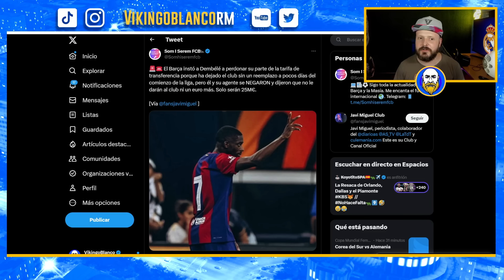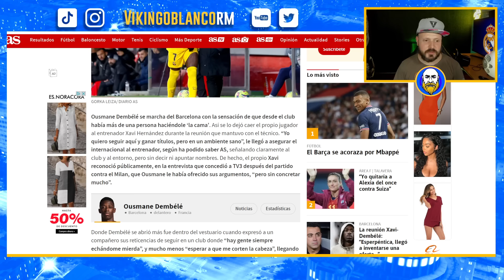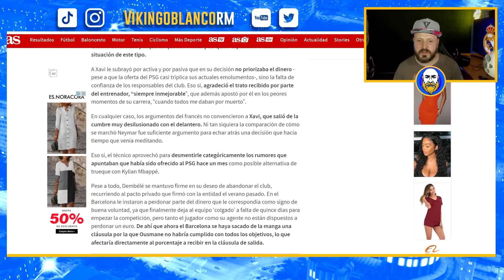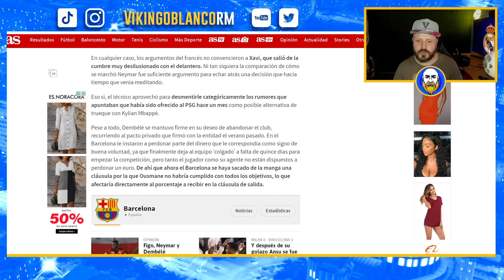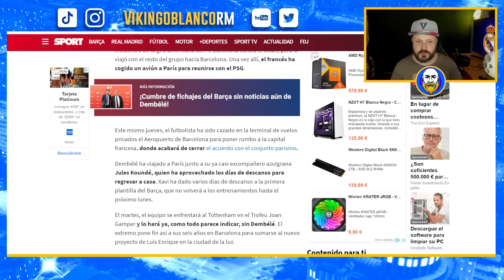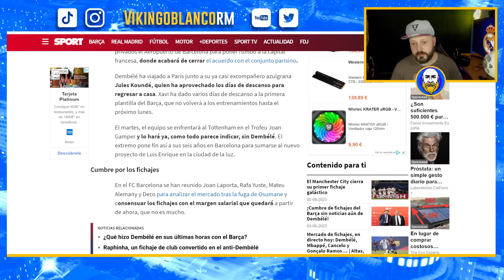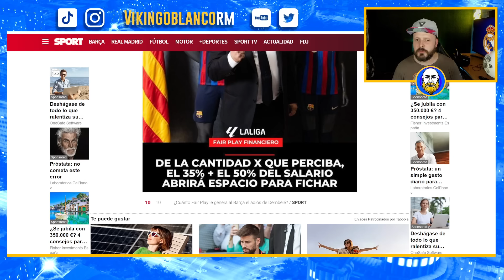DEMBELE SE VA DEL BARCELONA RAJANDO DE LAPORTA Y DICIENDO QUE VA A COBRAR LOS 25 MILLONES ¡GRANDE!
Real Madrid
Rumores de fichajes
Florentino perez